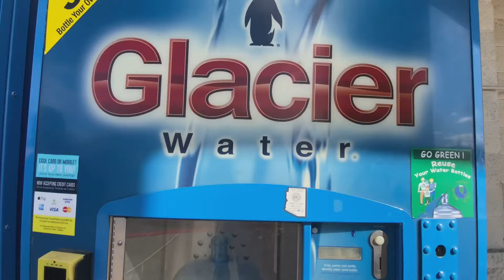Filling Up Our Water Bottles Glacier Water Machine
ANY AND ALL VIDEOS MADE BY ROAMING BEAR, ARE NOT MADE FOR CHILDREN OR TEENS UNDER THE AGE OF 18, IT IS UP TO THE PARENTS OR GAURDIANS TO MONITOR THEIR CHILDRENS INTERNET HABITS.